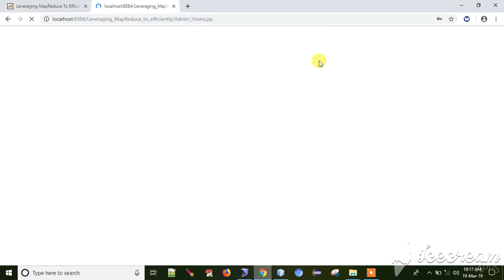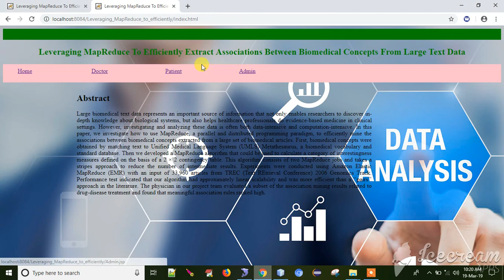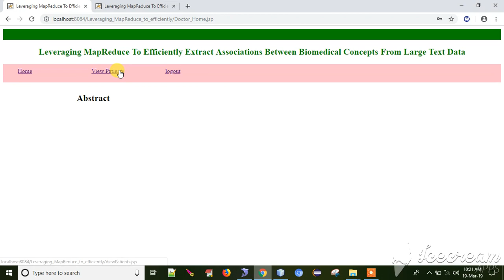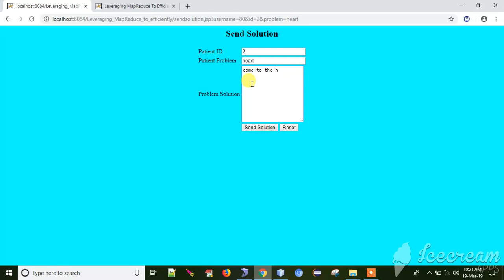Leveraging MapReduce To Efficiently Extract Associations Between Biomedical Concepts From Large Text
Name : G .Venkatarao
Abstarct:
Large biomedical text data represents an important source of information that not only enables researchers to discover in-depth knowledge about biological systems, but also helps healthcare professionals do evidence-based medicine in clinical settings. However, investigating and analyzing these data is often both data-intensive and computation-intensive. In this paper, we investigate how to use MapReduce, a parallel and distributed programming paradigm, to efficiently mine the associations between biomedical concepts extracted from a large set of biomedical articles. First, biomedical concepts were obtained by matching text to Unified Medical Language System (UMLS) Metathesaurus, a biomedical vocabulary and standard database. Then we developed a MapReduce algorithm that could be used to calculate a category of interestingness measures defined on the basis of a 2 × 2 contingency table. This algorithm consists of two MapReduce jobs and takes a stripes approach to reduce the number of intermediate results. Experiments were conducted using Amazon Elastic MapReduce (EMR) with an input of 33,960 articles from TREC (Text REtrieval Conference) 2006 Genomics Track. Performance test indicated that our algorithm had approximately linear scalability and was more efficient than a ‘‘pairs’’ approach in the literature. The physician in our project team evaluated a subset of the association mining results related to drug-disease treatment and found that meaningful association rules ranked high.